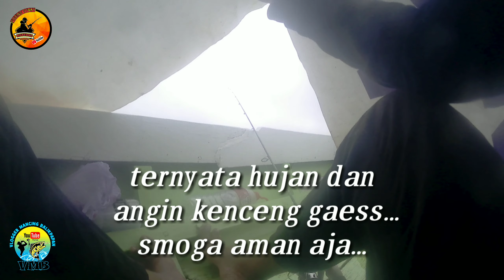AWALNYA DI REMEHIN | ORANG INI DAPAT IKAN SEBESAR INI!!!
Halo sahabat anglers senusantara,apa kabar semua,saya doakan smoga sehat dan berlimpah rezekinya aamiin..
Kali ini saya mencoba spot di daerah kariangau Balikpapan,yaitu sungai wain,yang terkenal sarang predator (buaya).
Perjalanan saya kali ini di temani oleh kapt Erwin yang punya kapal dan bersama sepupunya yaitu om bagong,dan bagaimana keseruan perjalanan saya tonton sampe selesai video nya.
(gak nyangka pake joran buntung om ini dapat ikan sebesar ini!!!)